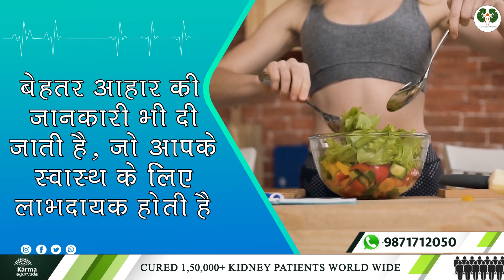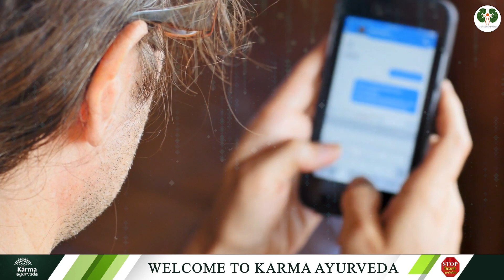इस remedy से 5 दिन में यूरिन में ब्लड आना हुआ बंद || Remedy to cure blood in urine || Diet Chart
कर्मा आयुर्वेदा का नया पता है :
77 Tarun Enclave, Parwana Rd, opposite Bhagwan Buddha, Pitampura, Delhi 110034

Blood in urine is not common and if it is not treated on time, this can be fatal. Today in our channel “stop kidney dialysis” we’ll tell you about what measures you can adopt if you have problem of getting blood in urine?

The problem of getting blood in the urine is called hematuria. There are many reasons for this problem, one of which is kidney failure. When there is a defect in your kidney, then there is a decrease in the work of your kidney, as a result of which there is a possibility of having blood in the urine.

Remedies to prevent blood in urine

Turmeric and amla water- Drink turmeric and amla water on an empty stomach in the morning, this will give you relief from the problem of blood in the urine.
For this, put one spoonful of ground turmeric and amla in lukewarm water at night and consume it in the morning.

Alum- Alum removes the problem of blood in urine. For this, you can drink roasted alum water every morning and evening.

Dry grapes water- To stop blood in urine, you can also drink dry grapes water daily in the morning, this also gives you relief from this problem.

Wheat water- Wheat water is also a good solution for you. For this, keep the wheat soaked overnight and add sugar candy to it in the morning and eat it.. This gives you relief from the problem of having blood in urine.

Barley water- Barley water is also helpful in removing the problem of blood in the urine. For this, you can boil barley in a glass of water and when the water remains half, cool it and consume it thrice a day.